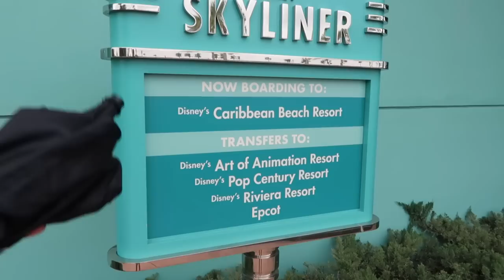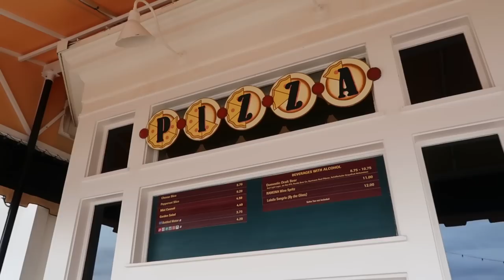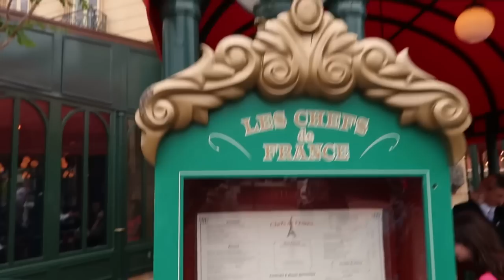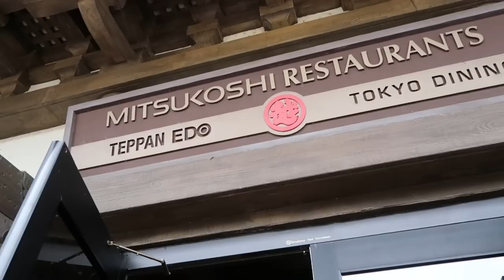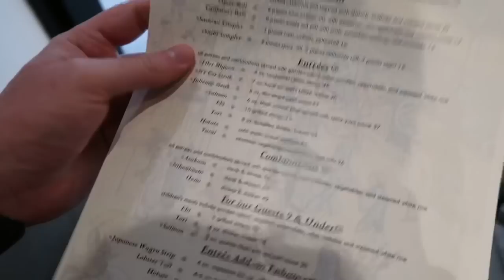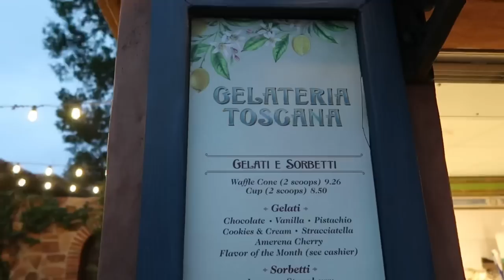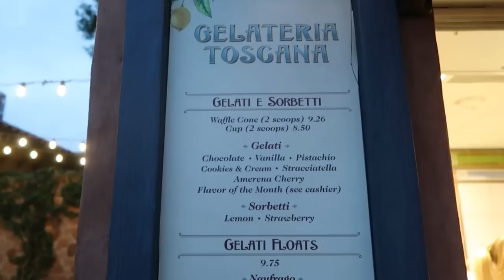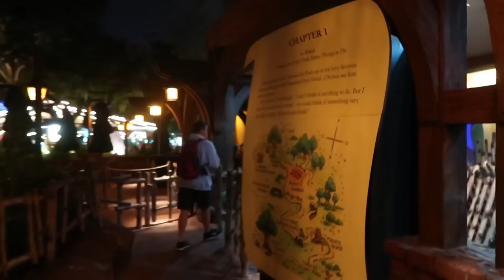The Most Random Walt Disney World Vlog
Today I’m back at Walt Disney World for a no agenda random vlog around the parks. Hope you enjoy todays shenanigans!

- Dylan